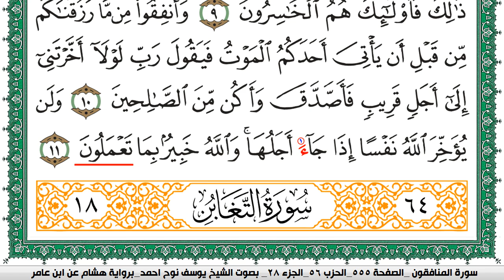سورة المنافقون مكتوبة يوسف نوح احمد برواية هشام عن ابن عامر